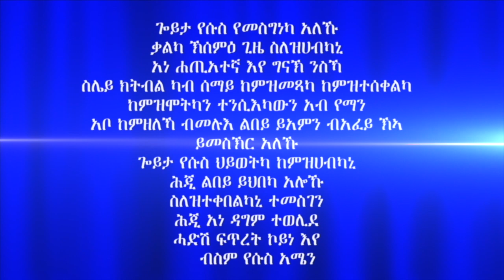"ምምላስ ክርስቶስን ምልክታቱን" መበል 19 ክፋል ብሃዋርያ ሕነሽም ኢትዮጵያ